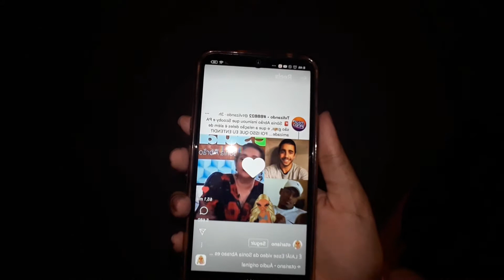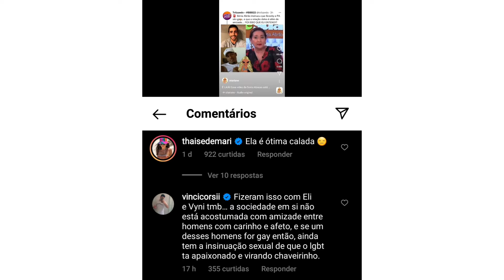SONIA ABRÃO FALANDO DA AMIZADE DO SCOOBY E PA